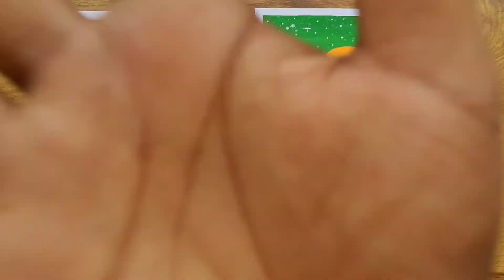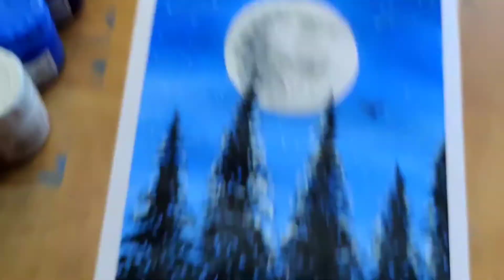Easy Poster Colour Painting Tutorial/Poster Colour Drawing/How to use Poster Colour/Drawing Tutorial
how to use posture colour
poster colour easy drawing
poster colour easy painting
pochha colour drawing tutorial
poster colour painting tutorial
poster colour drawing idea
poster color kaise use Karen
drawing tutorial
acrylic colour drawing
night scenery drawing idea
scenery drawing using poster colour
how to blend posture colour
easy drawing poster colour
poster colour easy drawing tutorial